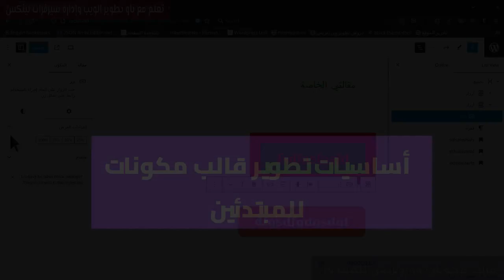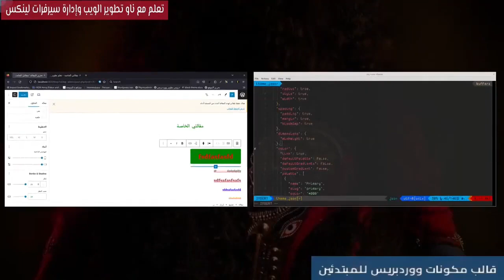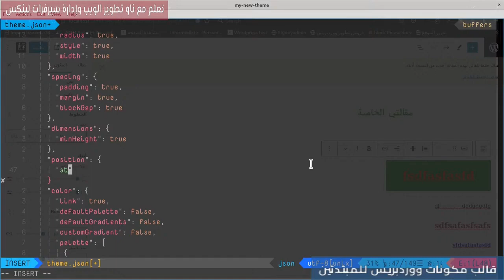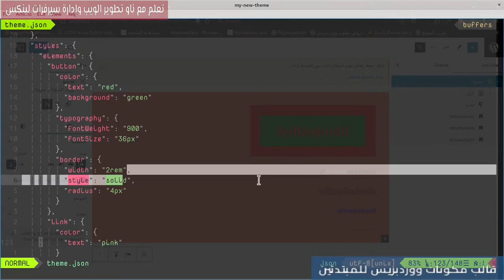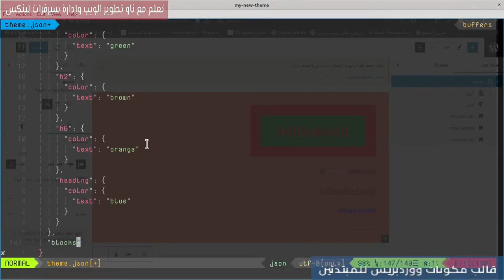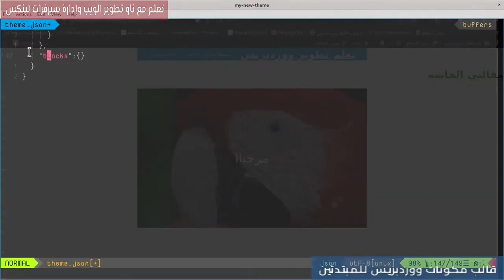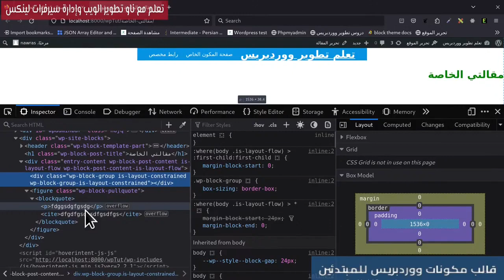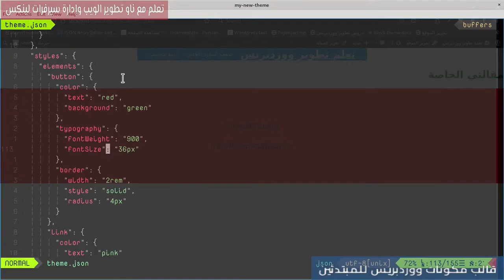11- أساسيات تطوير قالب مكونات للمبتدئين: theme.json appearanceTools & Blocks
ما هي خاصية appearanceTools ؟ وكيفية اضافة ستايلات لمكونات ووردبريس الافتراضية
0:00 theme.json appearanceTools
1:17 settings border
1:43 settings link color
2:23 settings dimensions
2:52 settings position
4:46 ملخص السابق
6:05 styles blocks
8:51 style pullquote
9:40 فكرة ستايل blocks
10:03 حديث النهاية